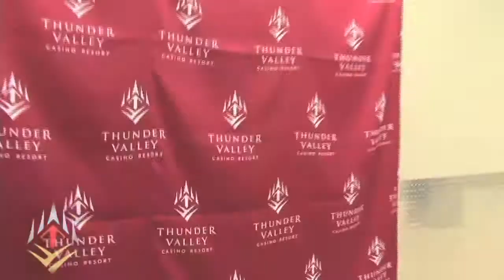Big Bad Voodoo Daddy Interview 2010 Holiday Concert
Branscombe Richmond interviews Scotty Morris & Kurt Sodergren of Big Bad Voodoo Daddy about their holiday concert inside the all new Pano Hall at Thunder Valley Casino Resort. 12/04/10. Hosted and Produced by Branscombe Richmond. Cameras by Frank W. Pulaski III & Sam Smith. Edited by Frank W. Pulaski III. Audio by Scott.